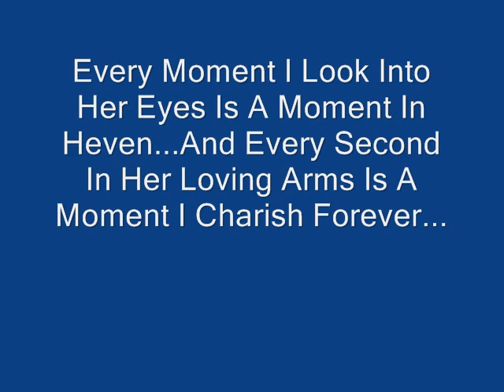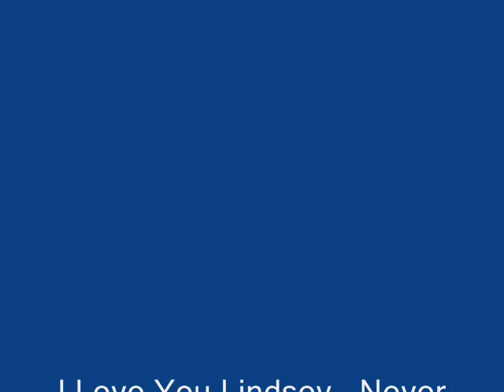Love Of My Lifetime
movie i made for my girlfriend